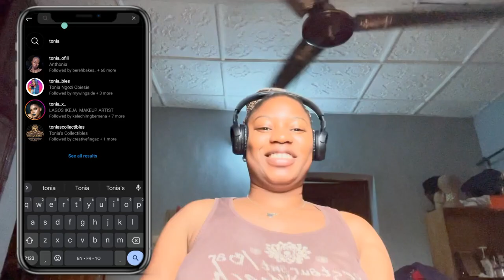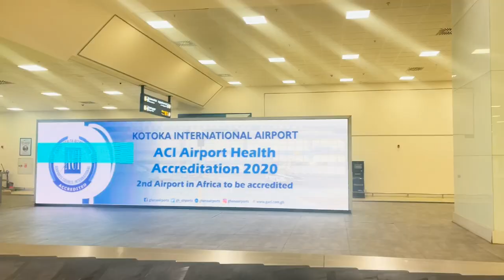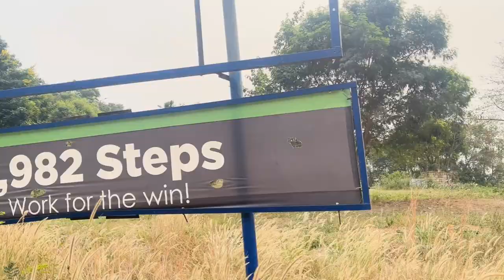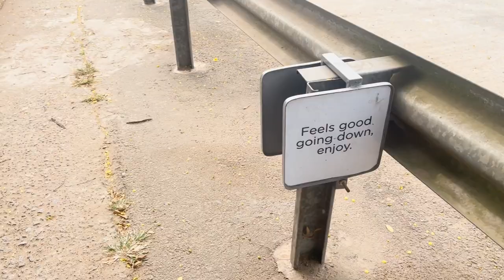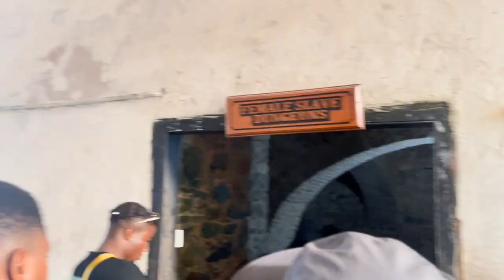Ghana Travel Vlog| Mountain Climbing, Cape Coast Castle and more| VLOG TAKEOVER BY TONIA OFILI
Hii💛

Socials ✨

Music 🎶